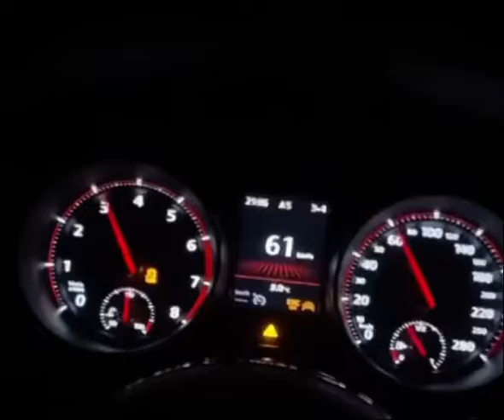The luxury of sport cars. If you like the video, subscribe to the channel to receive all new ⏰📫📬💯(2)